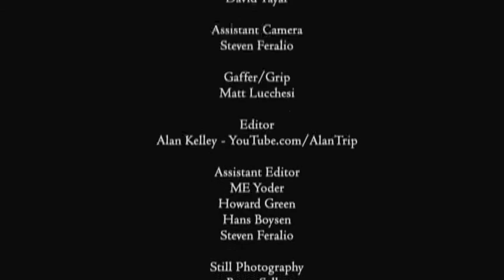(Celebrity)(Basketball)(Charity) - Comedian Jay Phillips.mov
(Celebrity)(Basketball)(Charity) - Comedian Jay Phillips Comedian Jay Phillips shares why he gives of his talent, skills and time to support raising awareness & funds for stroke, grief support & LA's inner city kids. After school programs build empowerment & self esteem through sports programs, peer support groups, art therapy & education. Creating partnerships, sharing a common vision and collaborating with other entities in our community is a critical element to successfully provide funding, support, logistics, and more for after school programs. We are grateful for the individuals and public leaders who step forward in our community and are interested in issues affecting children and youth, to contribute to a learning society and support after school programs. Thank you for your support.
JayPhillipslive.net on MySpace Comedy - Comic Clips, Funny Videos ...
MySpace Comedian profile for JayPhillipslive.net . ... Check out this event: Jay Phillips at the Jon Lovitz Comedy Club (view more). Jay Phillips and Deon ...
Jay Phillips (III)
Comedian / ... (1 episode, 2008) ... aka Martin Lawrence Presents: 1st Amendment Stand Up (USA: complete title) - Jay Phillips/Rudy Rush/Gary Owen (2008) TV ...
Comedian-Actor Jay Phillips ("Semi-Pro") at the Improv | Goldstar
May 28, 2009 ... The Improv welcomes Jay Phillips. A native of Baltimore, Jay has performed stand-up on Def Comedy Jam, Jimmy Kimmel Live, and the Late Late ...
Jay Phillips | Comics Unleashed
Jay Phillips has appeared on The Late Late Show, Jimmy Kimmell Live, Laffapalooza, Weekends at the DL, Showtime s' Big Black Comedy Show, and Def Comedy Jam ...
InsideHoops.com - NBA All-Star Celebrity Game
Feb 18, 2005 ... As observers of the NBA Celebrity game already know, Terrell Owens can play basketball, and has been an MVP of this game in the past. ...
Bow Wow -Celebrity Basketball Game:Chicago - Videos @ DatPiff.com
Feb 4, 2010 ... Watch Bow Wow -Celebrity Basketball Game:Chicago video.
Nelly and Bow Wow UIC Pavilion Celebrity Basketball Game
Nelly and Bow Wow UIC Pavilion Celebrity Basketball Game. user-pic · Maks G on 02.03.10 at 11:18 AM | no comments
Anderson's Taekwondo Center Celebrity Basketball Game
Jan 24, 2010 ... Anderson's Taekwondo Center CELEBRITY BASKETBALL GAME, January 30, 2010 Proceeds to Building Fund to help us relocate and find a building to ...